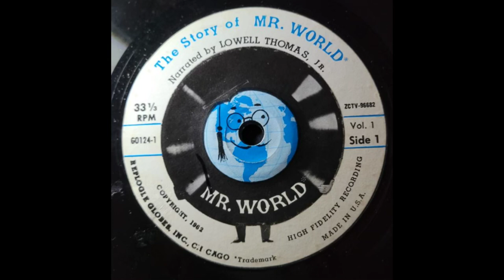Lowell Thomas, Jr – The Story of Mr. World - Volume 1